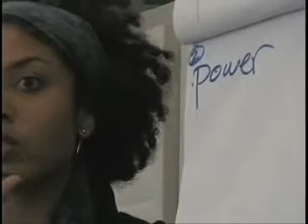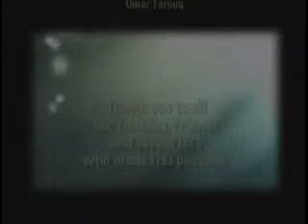Public Achievement Conference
Hear from participants at the Public Achievement Conference in Colorado, 2007.